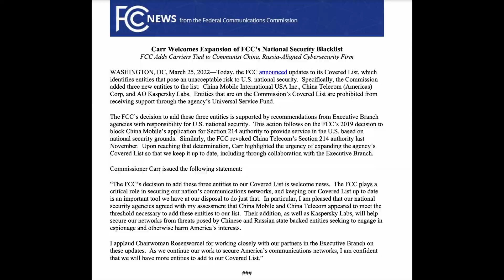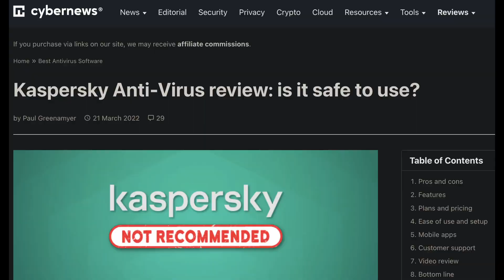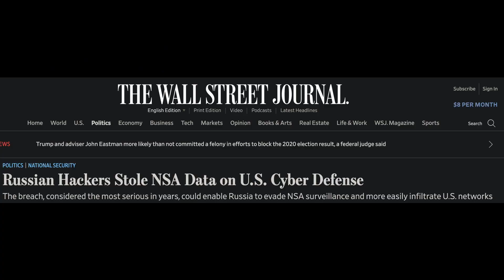Is Kaspersky Antivirus DANGEROUS?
Kaspersky has found themselves on the Federal Communications Commission (FCC)'s National Security Blacklist. This means that they are considered 'unsafe' for government and public sector use. This may make many ask, 'Is Kaspersky antivirus safe? Should I use them?' Let's try to dive into why Kaspersky landed on the blacklist and what that means for you.

Ref:
file:///Users/calebmcmurtrey/Downloads/DOC-381739A1.pdf
😎 Enjoy the quality of this video? Consider getting what I use to make this content!